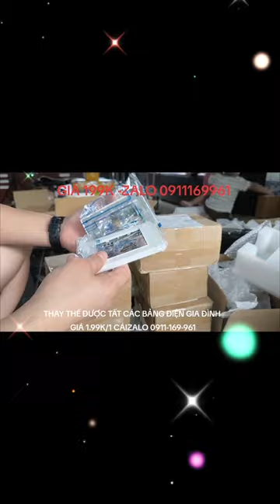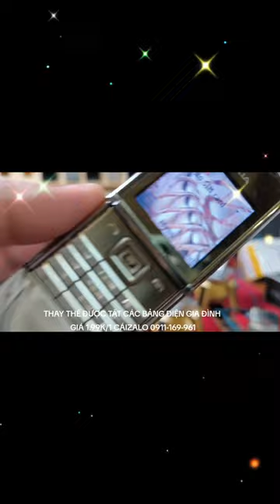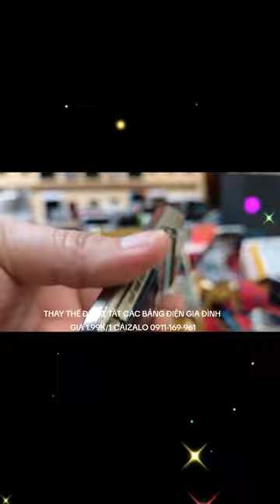Ổ CẮM KIÊM SẠC ĐIỆN THOẠI LH 0911169961